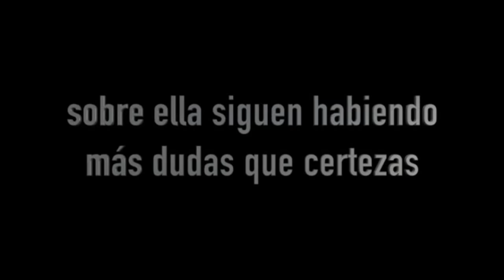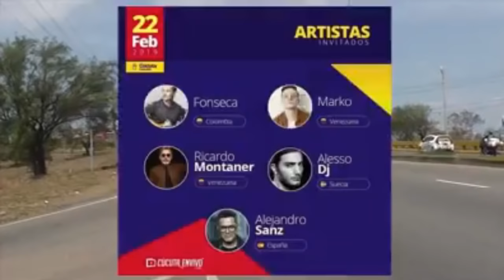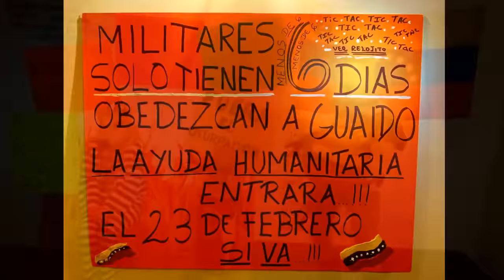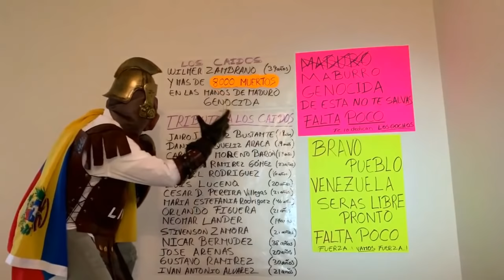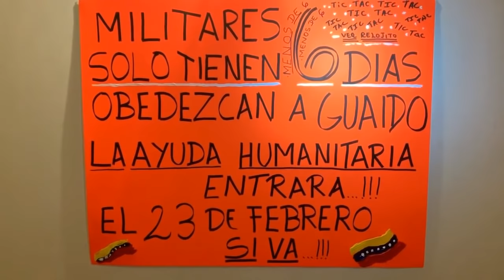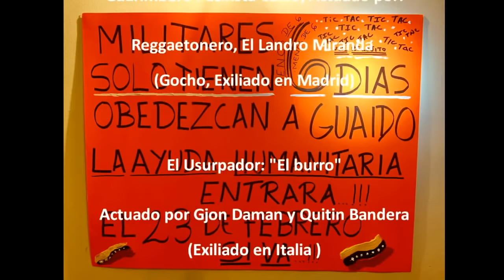Sábado Sensacional con injerencia militar?/El horror en nuestros hospitales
Sábado Sensacional con injerencia militar?/El horror en nuestros hospitales/Caos en el narco-regimen/La estrofa desconocida del Himno Nacional/Daniel Lara Farías/Ivan Ballesteros/Bernardo Jurado/Efrain Cruz/Gustavo Diaz/Wicca...